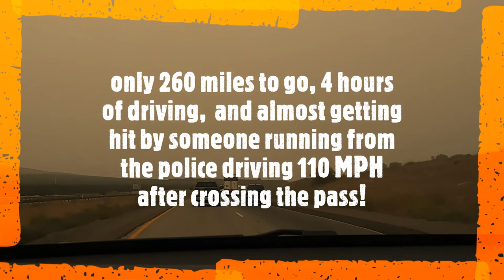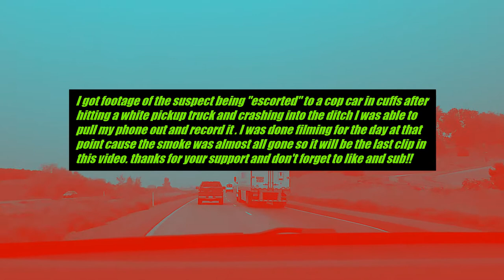wildfire smoke in Eastern WA. on Sep 18th (bad air quality.)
Last Friday September 18th for my work day I drove 500+miles from Everett headed east over Snoqualmie pass on interstate 90. After meeting up with our work van aka Mercedes sprinter in the town of Yakima, we continued on to deliver 2 more pianos.
            Our 2nd delivery was in Richland, and our last piano to deliver was in Prosser. After delivering the last piano I drove back home to the westside and into the Seattle area which was 3 1/2 hours of driving totaling 248 Miles. And my boss continued on to deliver his last piano driving the sprinter to Idaho. I wanted to make this video to show how much worse the smoke from the wildfires was over on the east side. But just the beautiful desert scenery is worthy of a video in my opinion.
          It was just an average drive until I crossed over the pass and started heading down the westside of the mountain. I noticed somebody coming flying up behind me in my rearview mirror so I got out of the left lane they passed me going at least a hundred and ten miles per hour and half a dozen state patrol were 20 seconds chasing behind him, a few miles later down the highway traffic came to a stop and the cops that had passed me after he did were putting him in custody after he crashed in the ditch after hitting a white pick up truck.